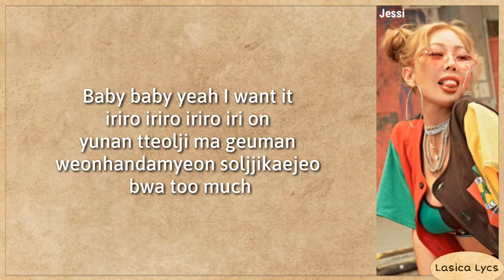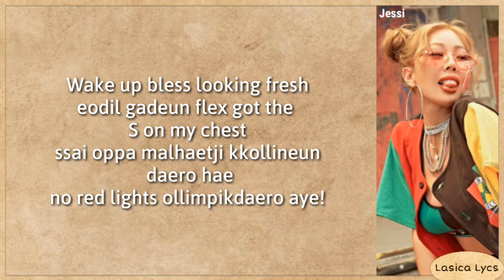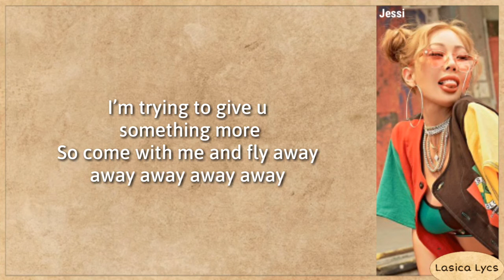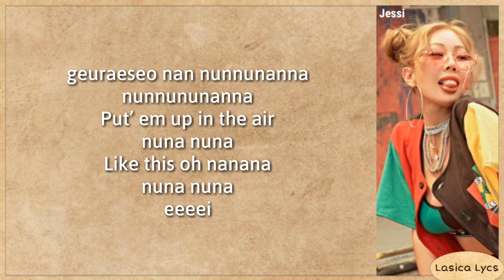Jessi (제시) – NUNU NANA (눈누난나) Lyrics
The song and the picture are all belongs to P NATION